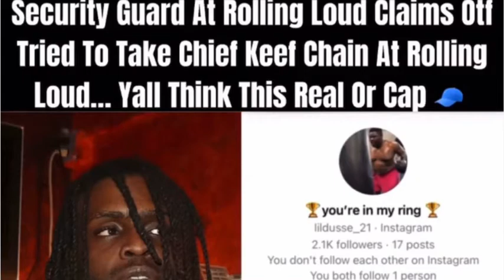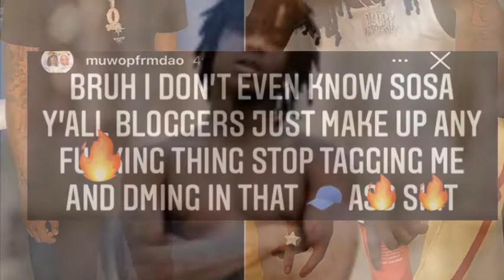MUWOP DENIES TRYING TO TAKE CHIEF KEEF CHAIN !! “YALL BLOGGERS MAKE UP ANYTHING!!”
Blogs Spread Rumors Of A False Chain Taking Involving Chief Kief and Muwop otf #300